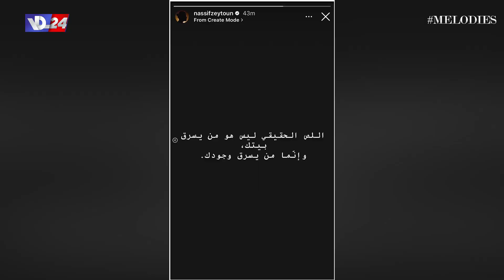بعد سرقة حسابه على انستغرام، ناصيف زيتون :"اللص الحقيقي هو من يسرق وجودك" واخبار اخرى في Melodies